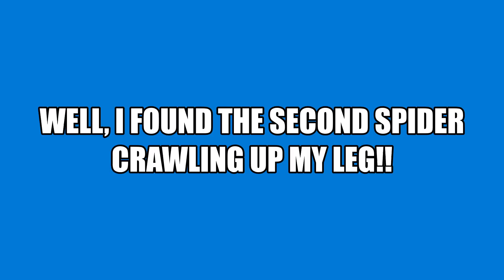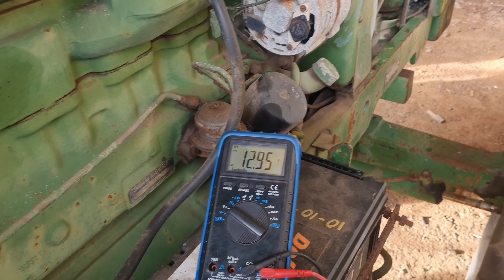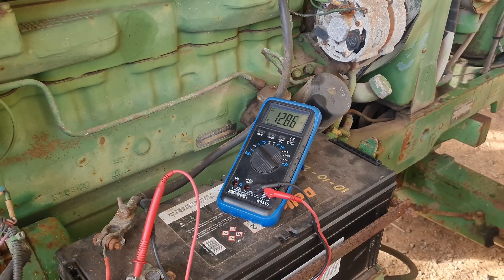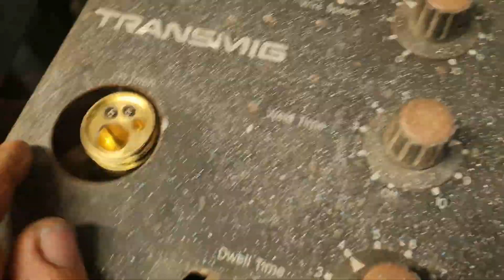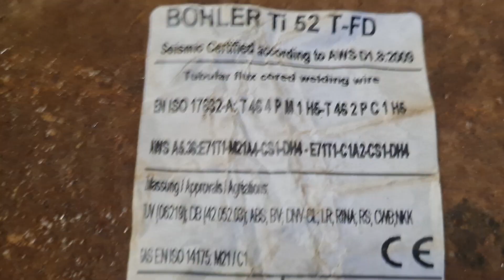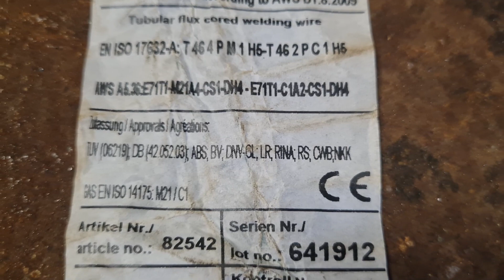JD 3140 and welder upgrades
Having a quick look at a sugar cane harvester in it's natural environment, also a run in the Mack down to Innisfail to pick up a  new (to us) John Deere 3140 4wd tractor for work. Then unpacking some brand new tools for myself, and finally, upgrading the torch on my 300 amp MIG welder.